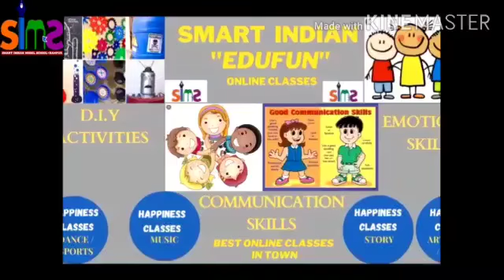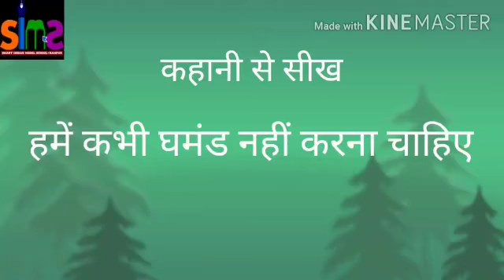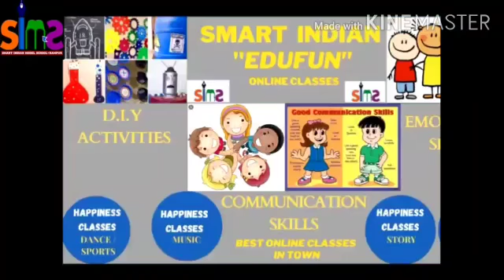*महान कौन / Moral stories for kids */ बच्चों की सीख कहानियां */ By Reeta ma'am